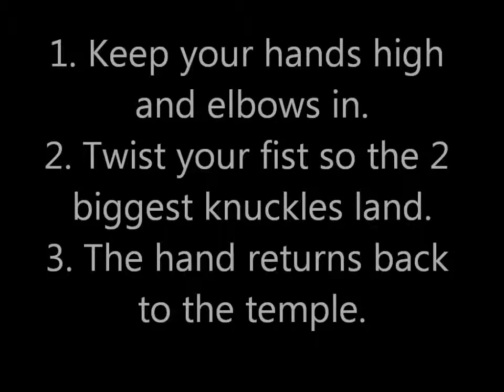Week 1 – Basic Striking – The Jab (Boxing)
Week 1 – Basic Striking – The Jab

The Jab is the most basic punch in a Mixed Martial Artist and Kick Boxers tool box.